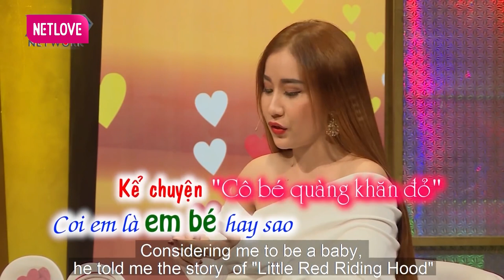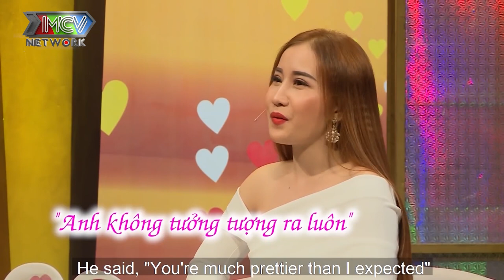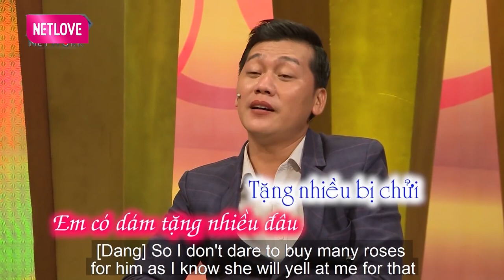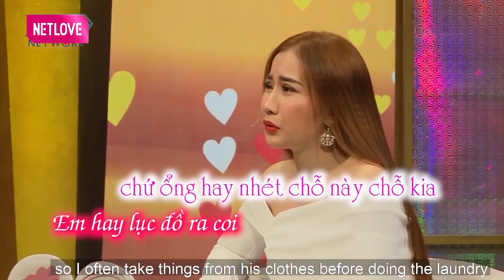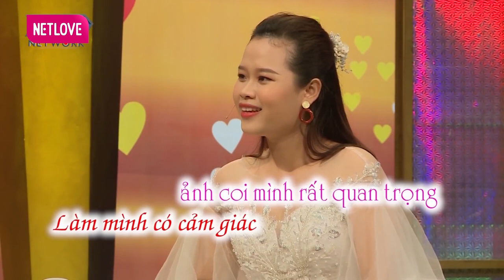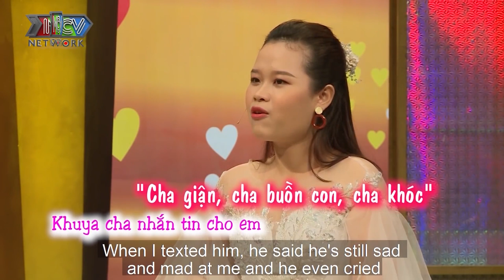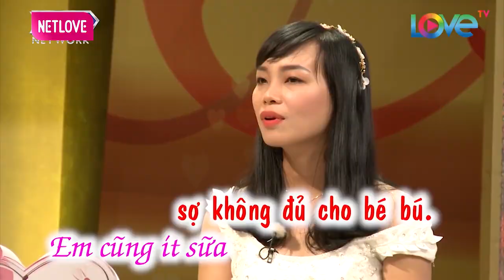Anh Chàng MC Kể Chuyện LẦN ĐẦU TRẦY TRỤA Cùng Nàng Hoa Hậu Khiến Cả Trường Quay CƯỜI SẶC SỤA